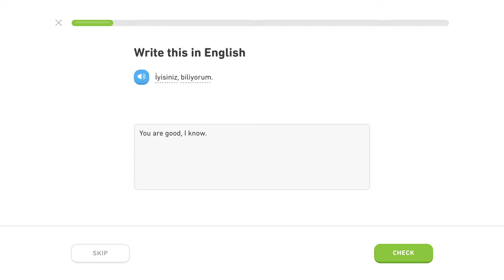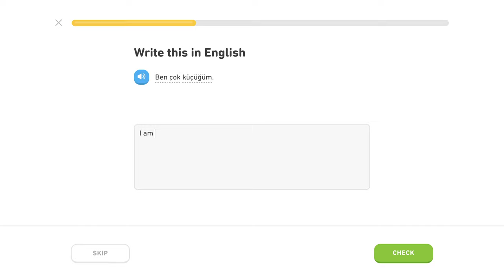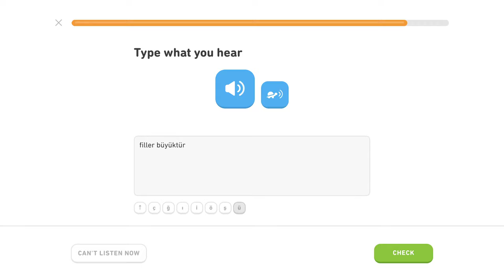🇹🇷 Byť - Level 3/5, lekcia 2/3 - Turecky s Yetim